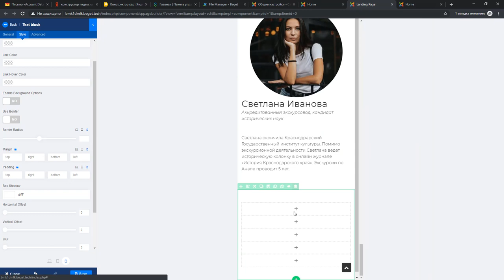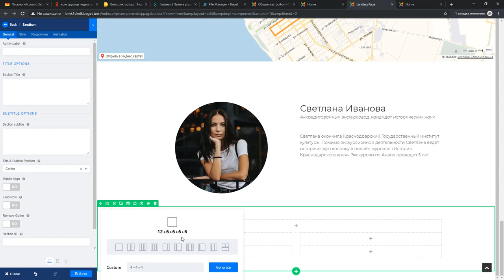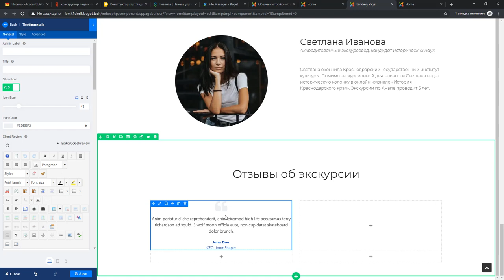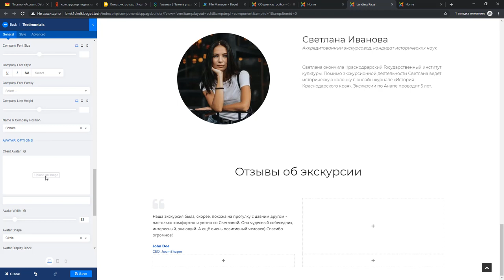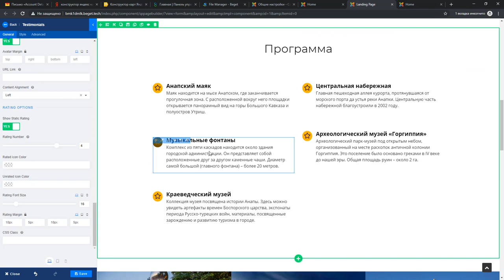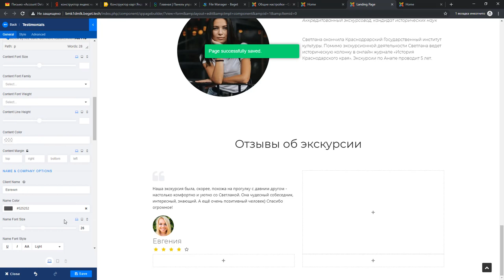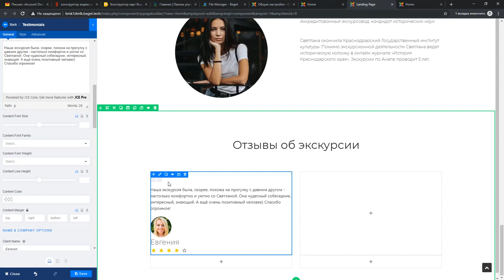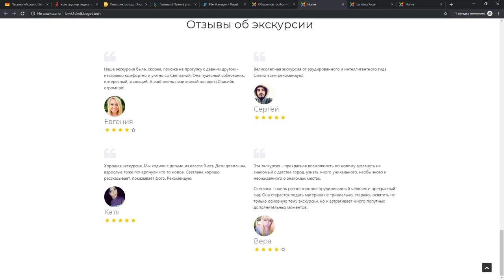Урок #12. Создаем седьмой блок сайта в SP Page Builder Lite 3